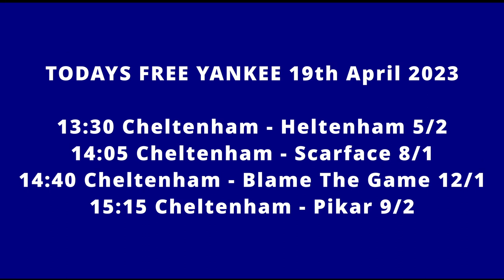Free Horse Racing Tips For Today Wednesday April 19th 2023 Yankee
BEST TIPSTER